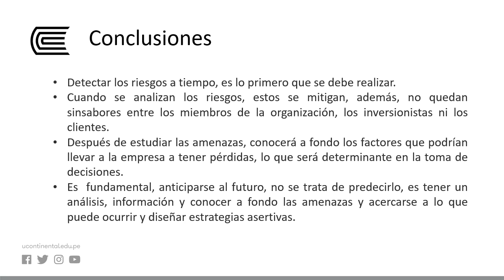El riesgo en el negocio bancario